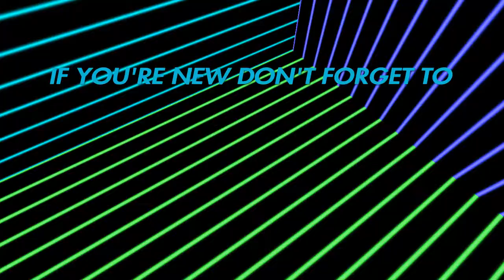6 fortnite tips that will help you out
Helpful